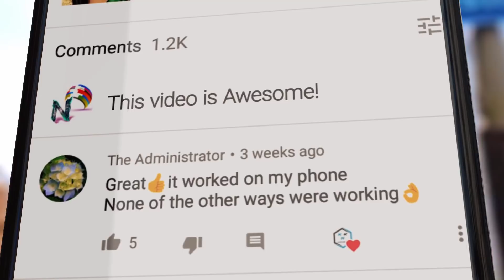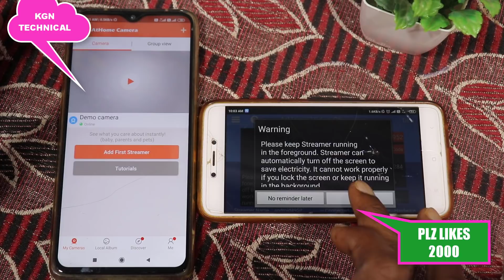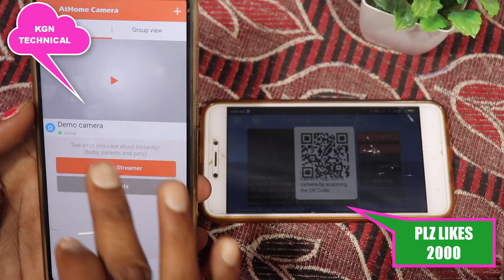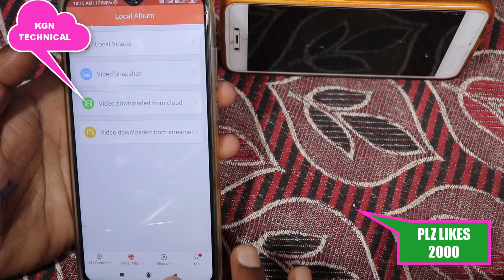మీ ఇంట్లో ఉన్న పాత Mobile CCTV camera లాగా యూస్ చేసుకోండి ఇలా || convert old phone to CCTV camera